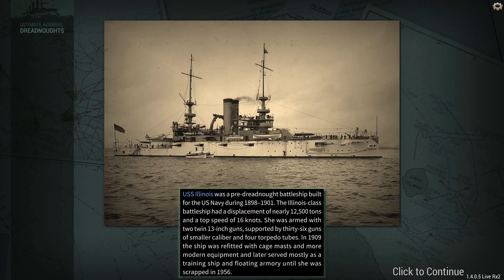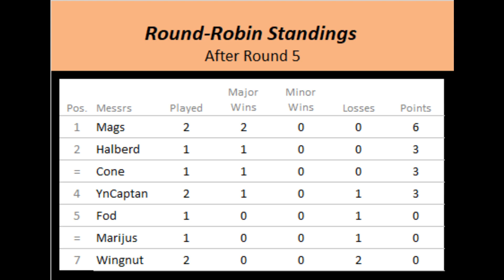RCT UAD 3 - Round Robin Battle 5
This was a battle from the third RCT Ultimate Admiral Dreadnaughts Competition, with the rules decided by the last comp's champion (YnCaptan).

Wingnut's [JPN] Fleet (Green Team)
- 5x DD "Single Basket"
v.
YnCaptan's [GBR] Fleet (Red Team)
- 1x CL "Georgios Averoff"
- 3x DD "Velos"

Rules:
All designs must be built in the 1935 year
All designs must be considered valid by the designer, and saveable
Each squadron may only contain 1 Light Cruiser design and 1 Destroyer design
Light Cruisers may not displace more than 10,000t
No other restrictions
Round Robin Battles will have 12500t of vessels per side, 8000m start distance, stormy weather, evening

Feel free to hop by our discord, and join us for the next comp: HrdK9edtHs